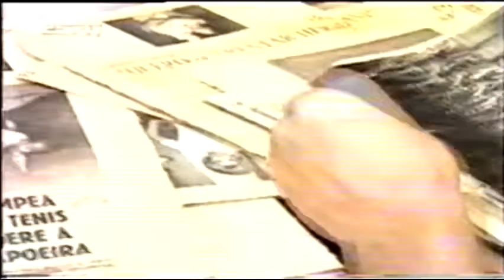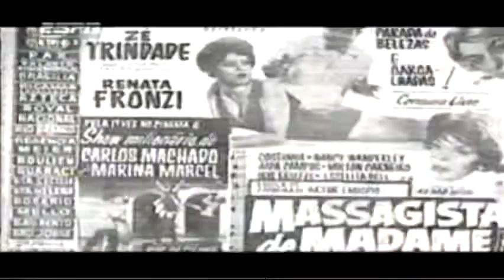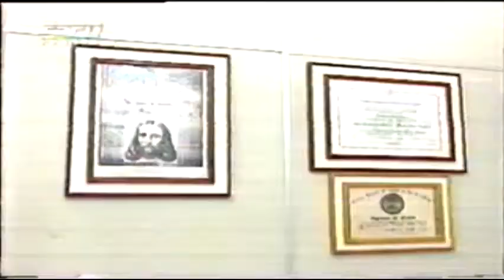Capoeira - O fio da navalha 2-3